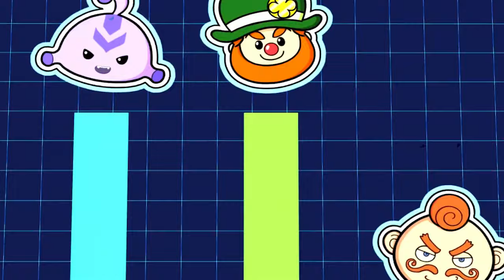The Time Guardian 30 Minutes